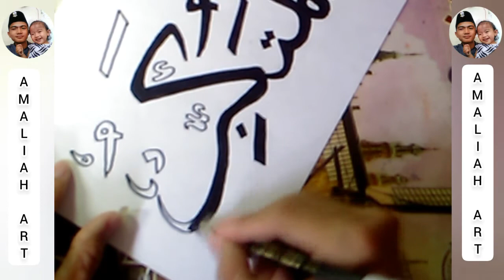ASMAUL HUSNA AL-MUTAKABBIR